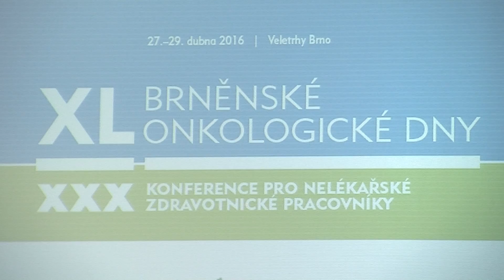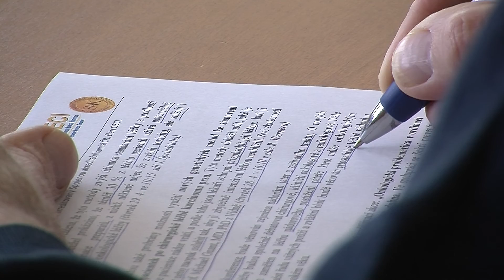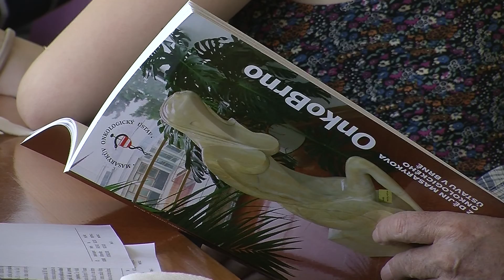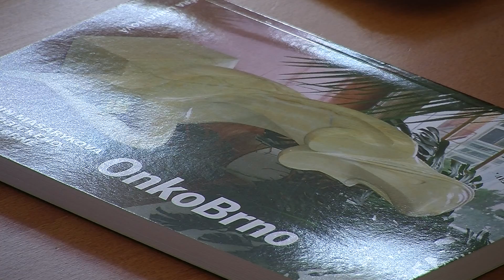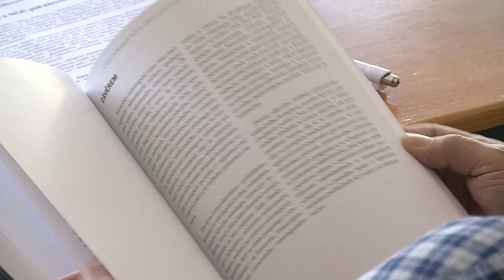Tisková konference - Brněnské onkologické dny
Tisková konference k 40. ročníku BOD.